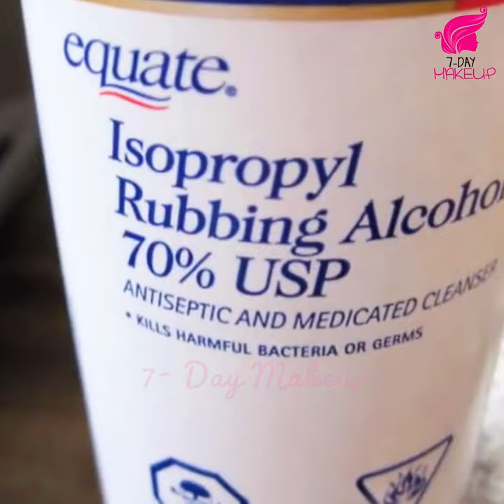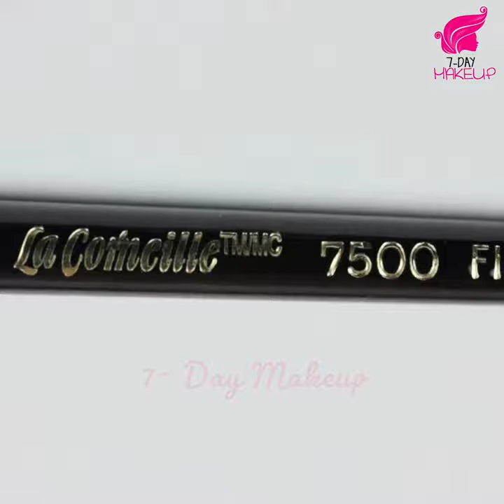Newspaper Nail Art!5 Ways to Grow Your Nails FAST!Make Your Own Nail Dotting Tool!Best Nails Tricks